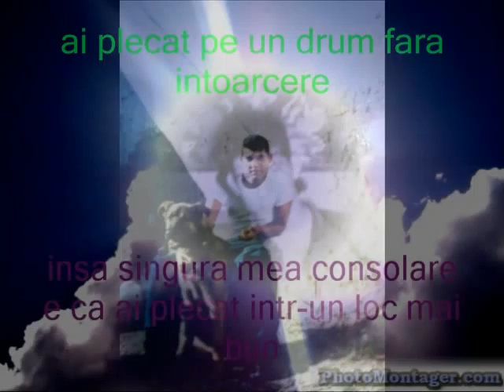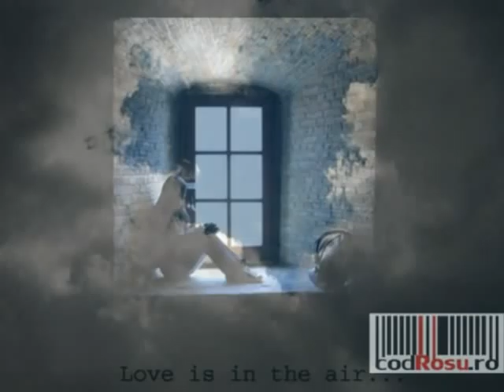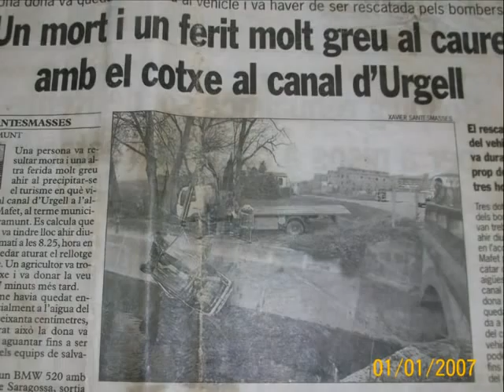in memoria lui Busuioc Sebastian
a plecat de linga noi doar fizic,in sufletele celor care l-au cunoscut va ramine prezent mereu.NU TE VOM UITA NICIODATA ( am creat acest video in memoria lui ) ps in acest accident am fost implicati amandoi , el plecand la ceruri eu sa imi inving destinul pe mai departe